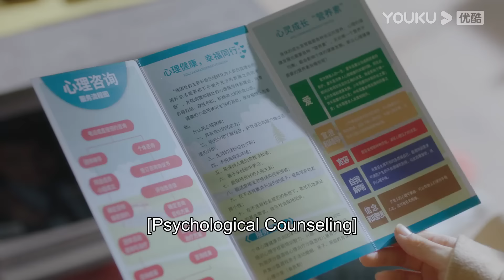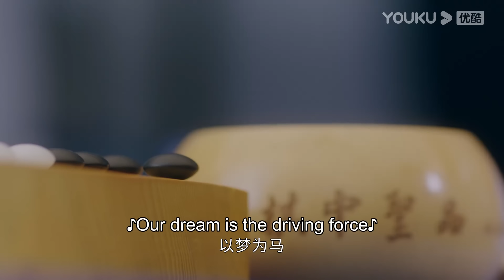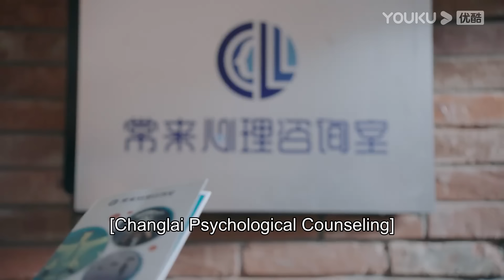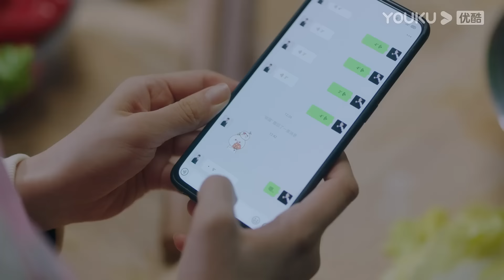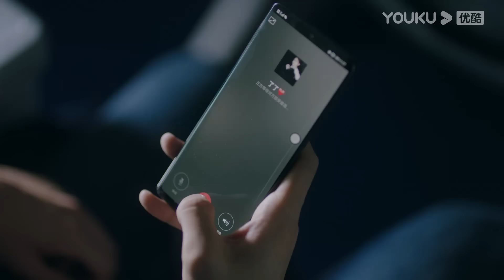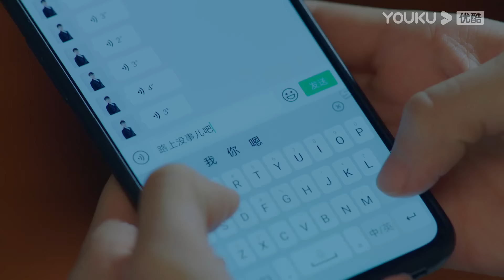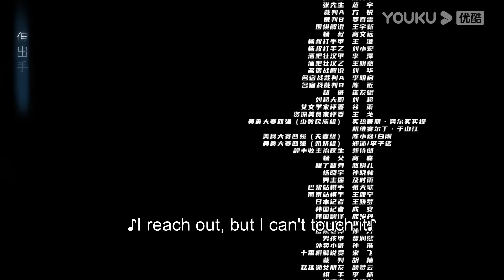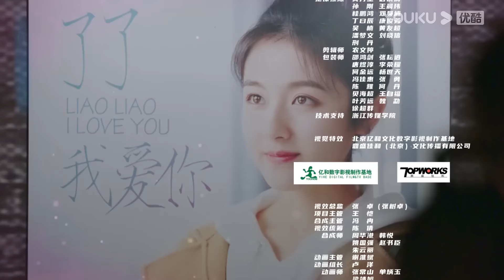[GO Into Your Heart] EP31 | Fake Relationship Romance Drama | Landy Li/Niu Junfeng | YOUKU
★42 Episodes